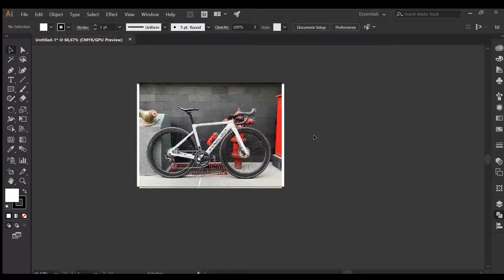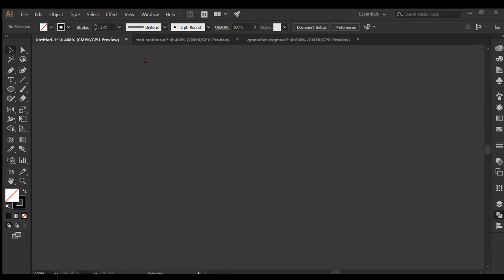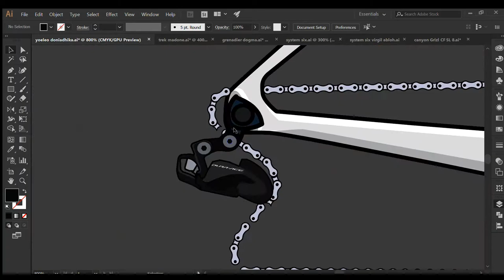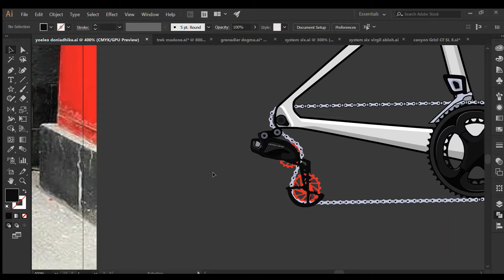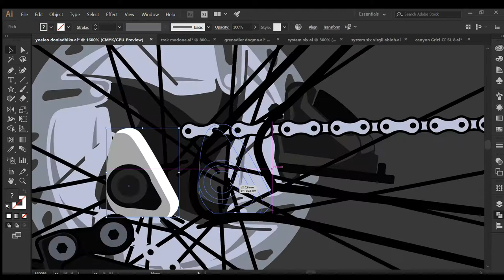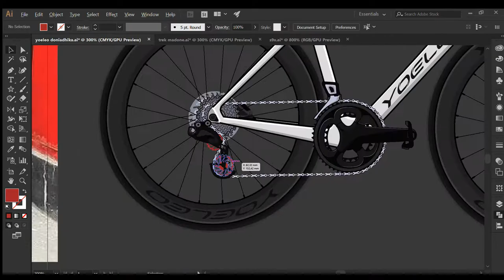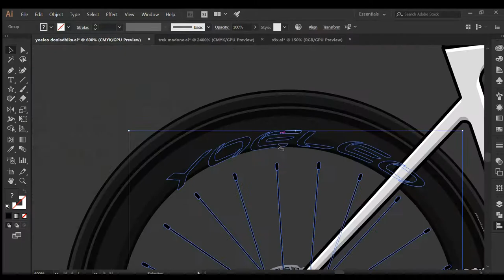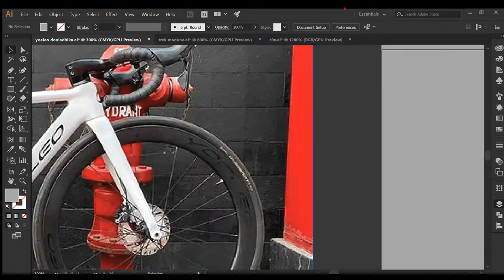Making of Dony Adhika's Yoeleo R21 (Vector Art)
berikut adalah proses pembuatan vector art sepeda  Yoeleo R21 milik youtuber kondang..
Yap!! Seneng banget bisa kolaborasi dengan youtuber sepeda favorit se INDONESIA!! Dony Adhika :)

Selamat Menonton :)